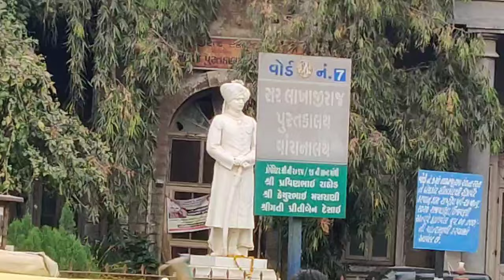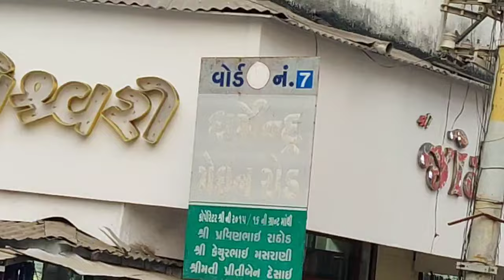Rajkot City Tour Vlog Rajkot Gujarat India Rajkot new Bus stand and Old Market